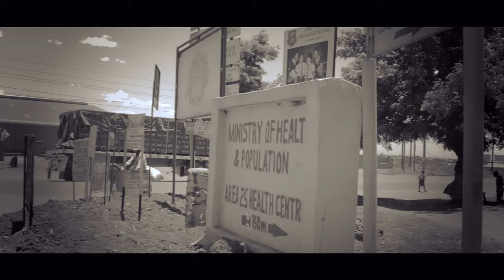Azizi - Bwenzi Lokonda (Official Music Video)